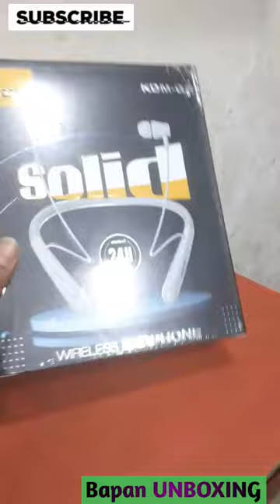Kdm G2 Wireless nekband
kdm bluetooth earphones
kdm bluetooth speaker
kdm bluetooth
kdm bluetooth earphone repair
kdm bluetooth earphone kaise
connect kare
kdm bluetooth speaker repair
kdm bluetooth earphones one
side not working
kdm bluetooth earphones
charging kaise kare
kdm bluetooth earphones not
connecting
kdm bluetooth earphones
sound problem
kdm g2 bluetooth earphones
kdm g2 solid bluetooth
earphone repair
kdm g2 24x7 bluetooth
earphones repair
kdm g2 locket bluetooth
earphones
repair
kdm g2 power plus
kdm g2 maestro price
earphones
earphones reset